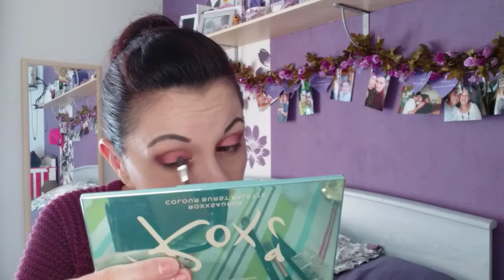Crach test Nouveautés makeup. kiko, caudalie....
Coucou aujourd'hui on se retrouve pour une vidéo crach test makeup avec des nouveautés kiko gemey caudalie.
Je vais opter pour un maquillage dans les tons rosés en soutien à lutte contre le cancer du sein (octobre rose).
merci de me suivre, de votre soutient.
n hesistez pas laissé vos commentaires.
bisous.